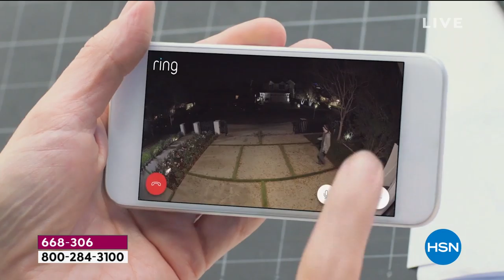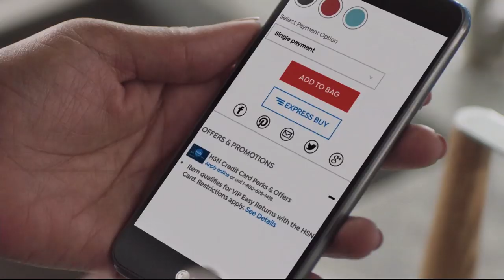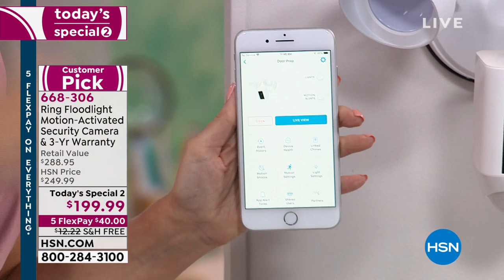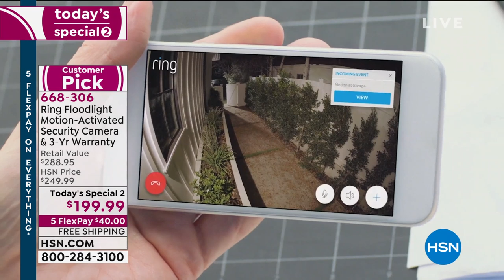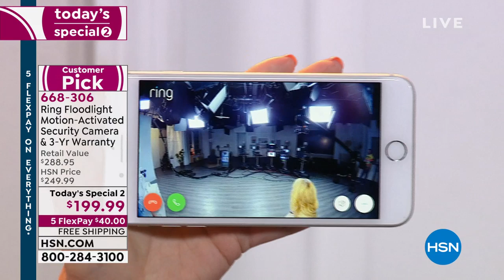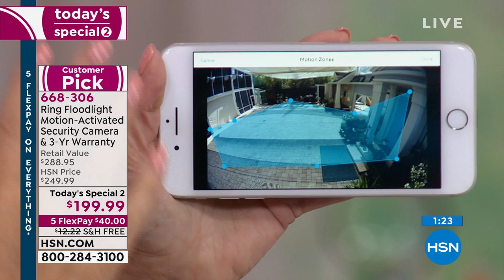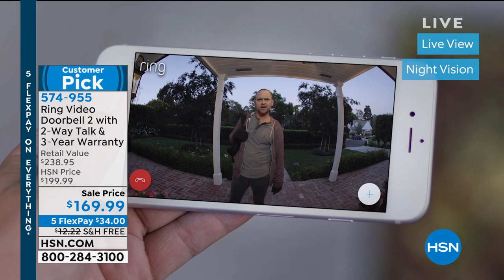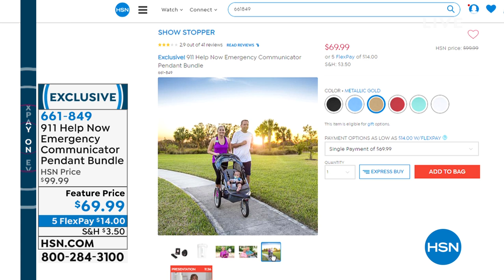HSN | Saturday Blend with Lesley and Brett 05.18.2019 - 11 AM